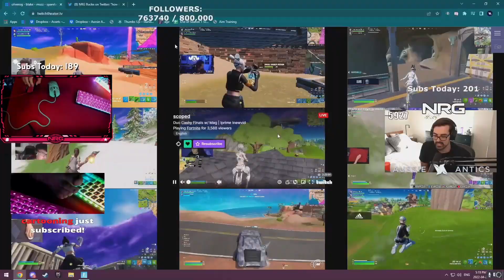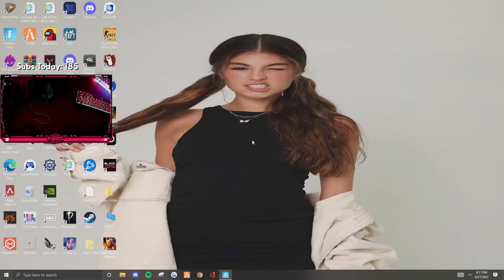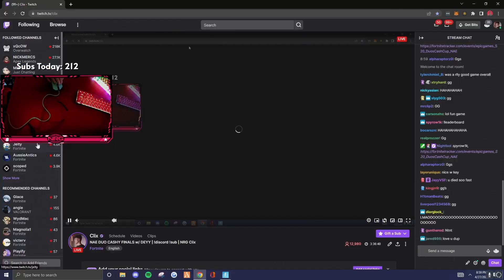Deyy Hard Selling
Via  -  Deyy

Creator Code AD - WAGERS